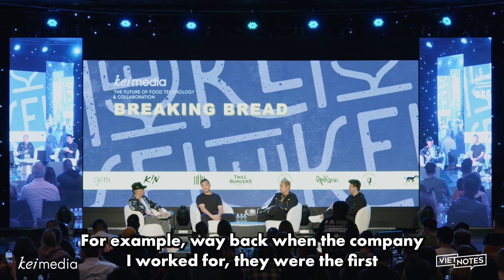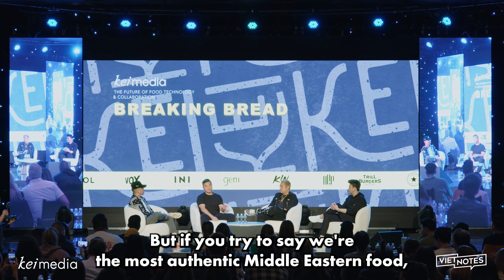"We want to be the best" is a set up for failure in franchising and branding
I was invited to speak on a panel with restaurant leaders I look up to, and this question came up.

Even though there are 100s of things I look for, these must happen first, or the conversation can't continue.

Special thanks to Viet Nguyen, Ivy Ha, and the Kei Concepts Media Team. You guys run the most amazing events!